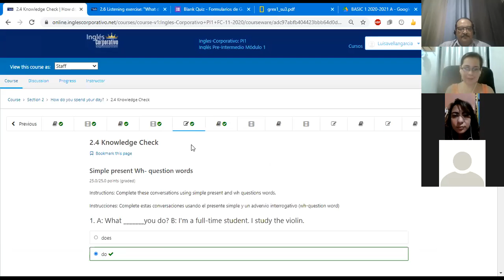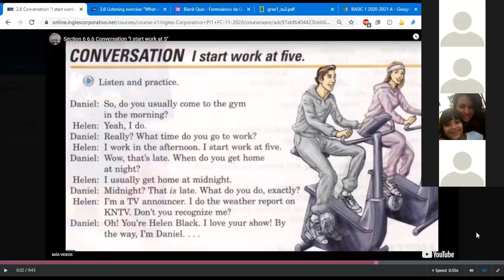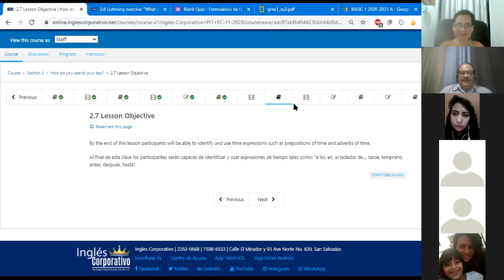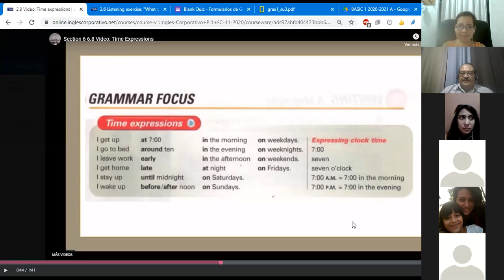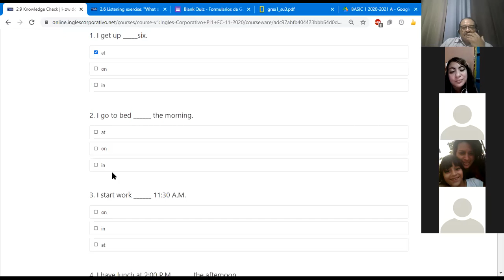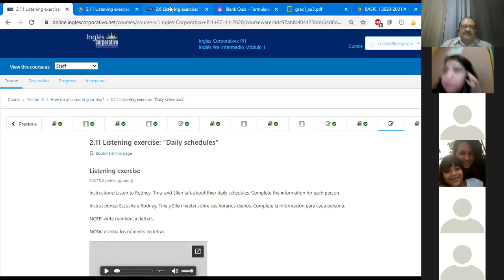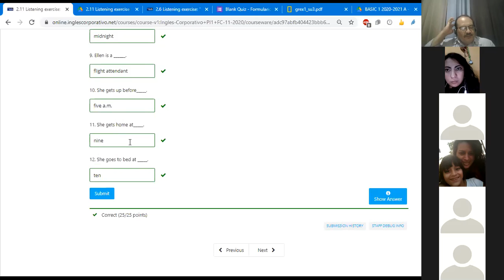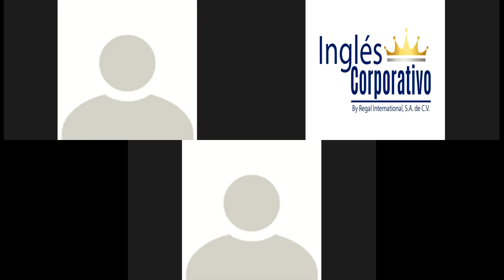Ingles Corporativo- Class #5 Specific information about daily schedules. PI1-02-8-9-PM-11-20-2.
Identify and use time expressions such as prepositions of time and adverbs of time. Develop listening skills for specific information about daily schedules.